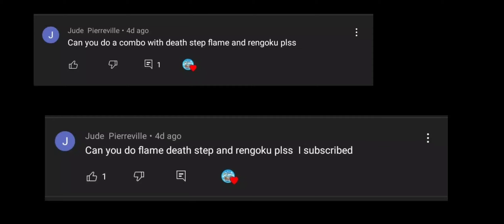『Rengoku + Deathstep Oneshot Combo』Honor Hunting | Mobile PvP | Blox Fruits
Honor Hunting With Rengoku and Deathstep in Update 17.2